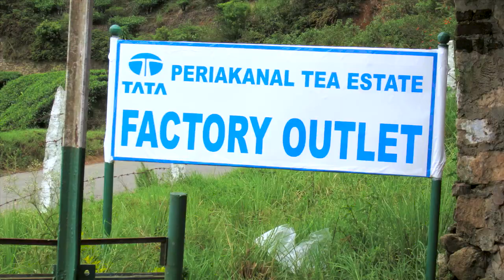Munnar | Mountain roads | kerala tourism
Munnar Tourist Places, a popular tourist destination in India, is also on the list of Top 10 Indian destinations on Google's Zeitgeist site, showing search trends from around the world.Without Munnar, no tour is worthy in Kerala for a travel lover.

 This place is a town and hill station located in the Idukki district of the southwestern Indian state of Kerala. Munnar is situated at around 1,600 metres (5,200 ft) above sea level, in the Western Ghats range of mountains.
The nearest major railway stations are at Ernakulam and Aluva (approximately 140 kilometres (87 mi) by road).and nearest major airport is Kochi.
In this video you can enjoy Munnar tea estate/valley, Rose garden, Dams, Waterfalls. Road trip from Kochi to Munnar and some pics from spice garden.
It was nice experience to with family and friends.Keep 2 days reserved for Munnar while visiting Kerala.

  TripAdvisor: TripAdvisor tells you why Kerala's Munnar is a must visit tourist destination in India.